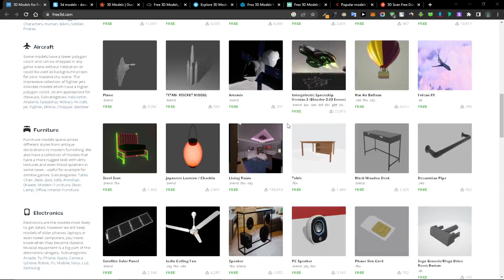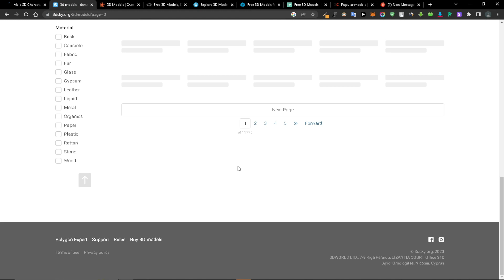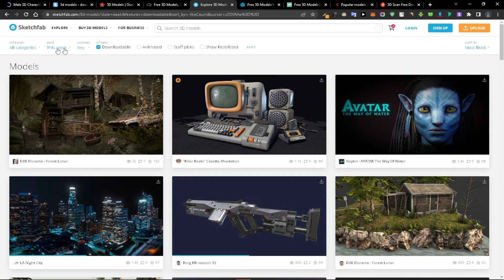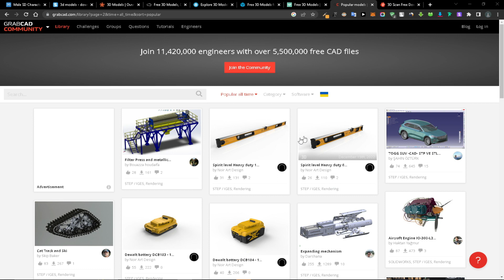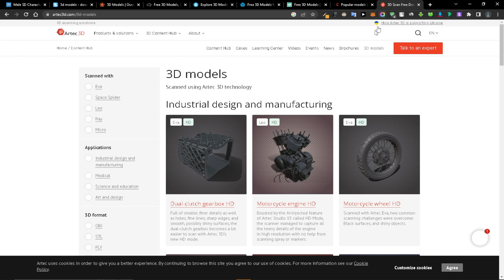10 Sites for FREE 3D Models (AMAZING 3D Models!)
The Course 10 Sites for FREE 3D Models. | I'll show you 10 websites in this video that I utilize to find free 3D models and components.t

thumbnail credit: duc-phil-nguyen

some of the BEST blender Addons :
cinematic-lighting course:

Chapters:
0:00 intro
0:21 Free 3d
0:57 3dsky
1:19 Turbosquid
1:41 Clara.io
2:12 Sketchfab
2:50 Open3dmodel
3:11 Cgtrader
3:37 Grabcad community
4:11 Artec3d
4:54 outro